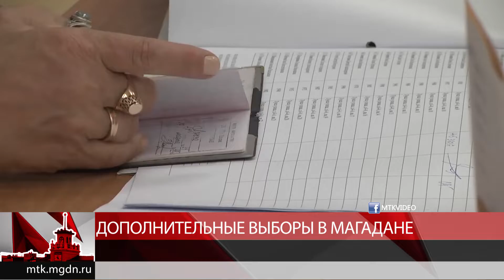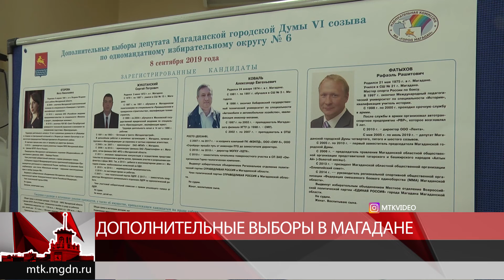Дополнительные выборы в Магадане признаны состоявшимися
8 сентября в столице Колымы состоялись дополнительные выборы депутата Магаданской городской Думы 6 созыва. Свой голос жители одномандатного округа отдали на двух избирательных участках: в Магаданском областном центре образования №1 и в гимназии №24. Избирательные участки открылись свою работу в восемь часов утра и в течение 12 часов жители города смогли проголосовать за кандидата, которому они доверяют.